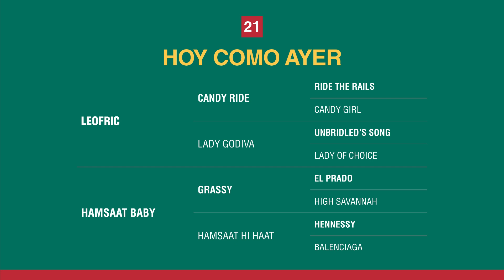21 HOY COMO AYER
VENTA DE PRIMAVERA
PRODUCTOS 2022
Haras Los Turfistas y Tres Jotas

🐎 REMATE PRESENCIAL
Presentación: 13 hs
Remate: 14:30 hs